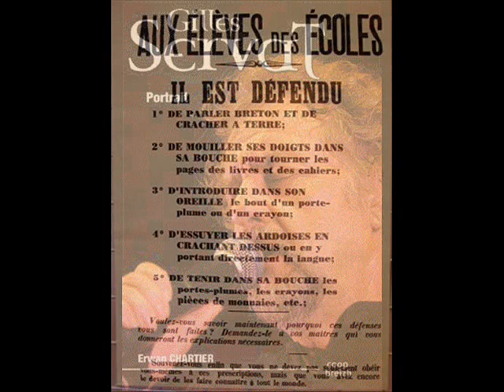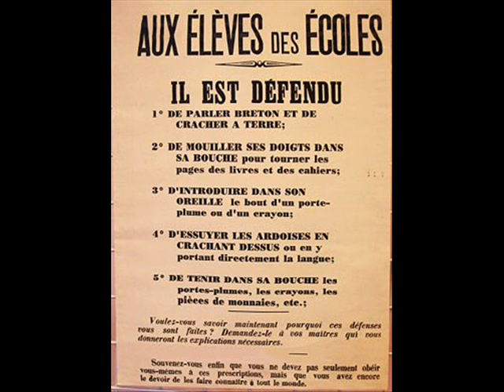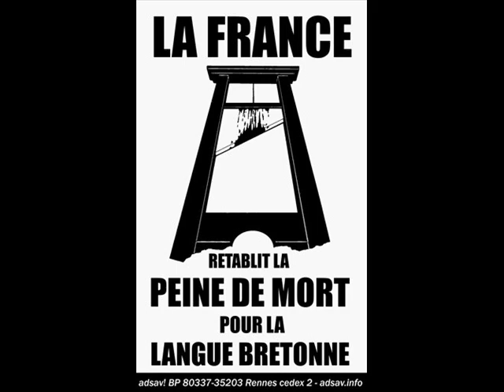Dan Ar Braz/Gilles Servat/Karen Matheson-Yezhoù Bihan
No Comment, Sans Commentaire